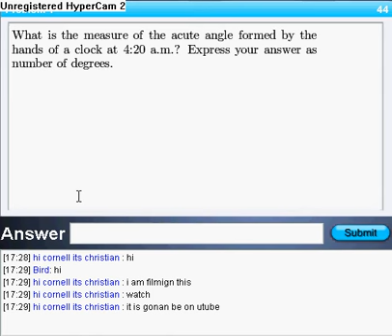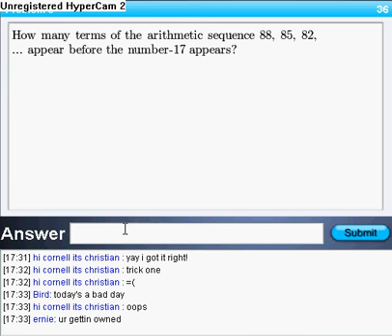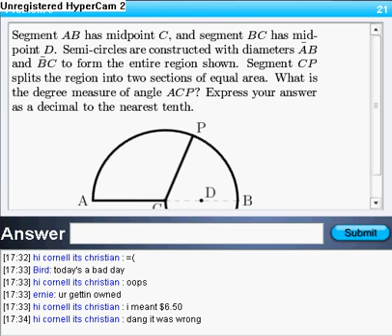ritty111 math game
omg hardest game ever!!! unless you are really good at math or... really good at math!!! do not play this game. If u want url plz comment me and i well tell u... thx hope u enjoy emaple vid of hard math game!